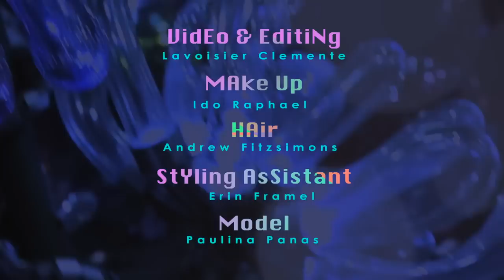Schön! presents | Taste the Rainbow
Featuring latex skirts, leopard print bras and rainbow coloured clutches this exclusive Schön! video points to a juxtaposition between school disco and 70’s and 80’s glamour. Using garments from Peter Pilotto, House of Holland and Sophia Webster, the video channels the ‘tunnel of love’ installation where the production was shot and takes us into a world of pure wonder and amazement. Blown glass lamp sculptures forms the backdrop for this very fresh, fun and energetic recording.

This exclusive Schön! fashion video was produced by

Photography / Greg Swales
Art Installation / Randy Polumbo 'Tunnel of Love'
Model / Paulina Panas @ Wilhelmina Models
Styling / Kelly Framel
Hair / Andrew Fitzsimons
Make Up / Ido
Manicurist/ Angel Williams